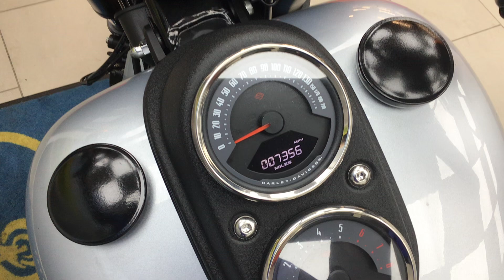VN20GXG HARLEY DAVIDSON FXLRS LOW RIDER S 1868